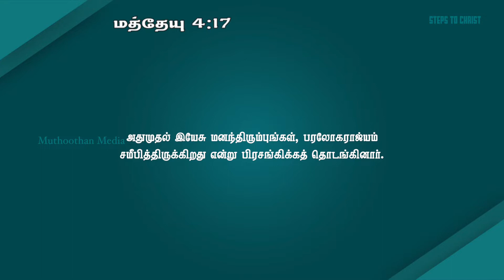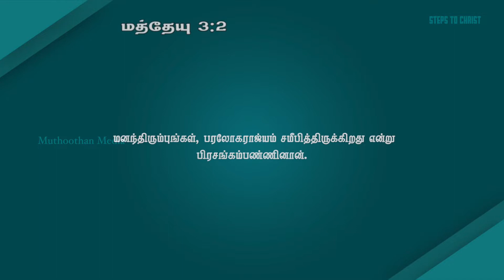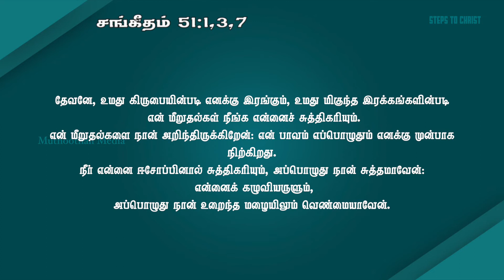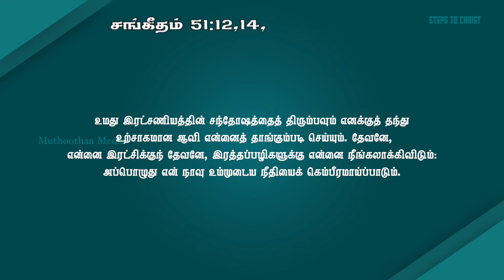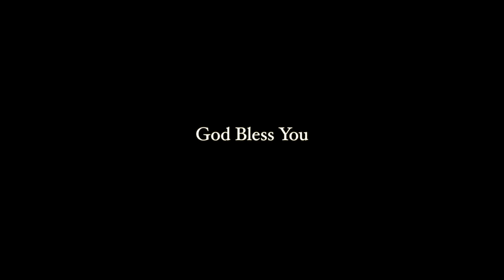03 - மனந்திரும்புதல் (Part 1) | Steps to Christ | Mr. Caleb | Muthoothan Media